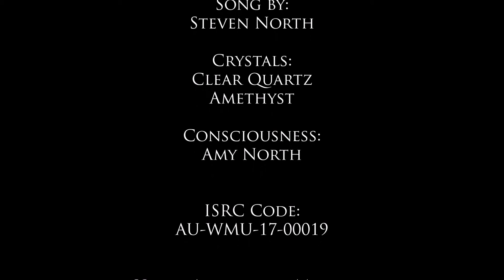The Fork in the Road (Heart Activation Music)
I've titled this song "The Fork in the Road" because I wanted to capture the emotions of what it feels like when we're trying to make big decisions in life, the struggle that we have on a mental level.

The sound of the guitar is absolutely ever so beautiful and it sounds sensational with the piano. My favourite part of this song is when the violins come in. I absolutely adore that part of the song and find myself feeling something in the heart that responds.

This song is devoted to the ever so loving & devoted Amy North.
The consciousness & crystals in this song have been every crystal that I've created to connect with Amy North.

[ CREDITS ]

Song Title: The Fork in the Road
Song by: Steven North
Crystals: Clear Quartz, Amethyst, Elestial Amethyst
Binary: N/A
Ascended Masters: Amy North

ISRC: AU-WMU-17-00019

[ LINKS ]